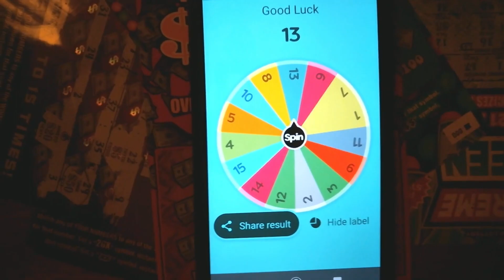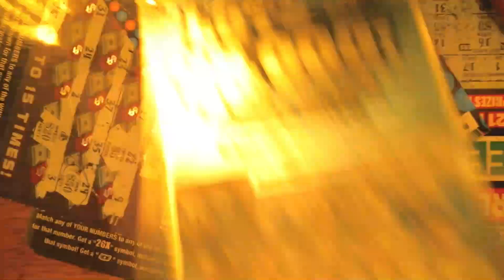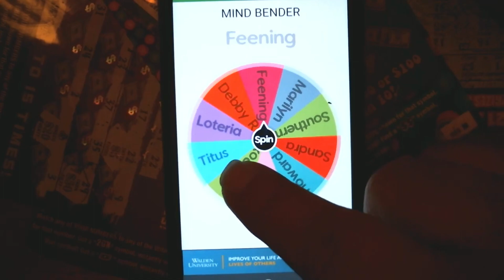GKR's Morning Mindbender 1--31-20.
Contest rules-
Must be 21 years or older to enter any contest or 18 yr. or older to watch this age restricted channel.
GKR is the sole holder of this contest and is responsible for all rules and aspects . Be aware that by commenting to enter the contest, you release YouTube from any/all liability.
Max win on/during this contest is $100.00 U.S. dollars.
Entries that have not complied with YT guidelines will be deleted/disqualified from contest.
 Link to YouTube Community Guidelines.